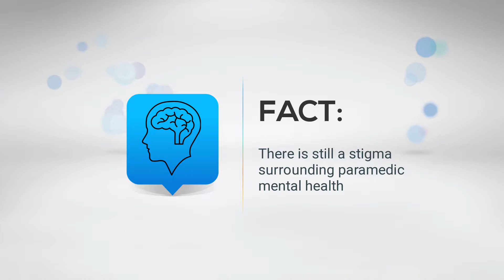Session: Mental Health Resilience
Paramedic Suicide Rates are 2-3x higher than the general population. Find out how to recognize and respond to these almost invisible signs and symptoms.